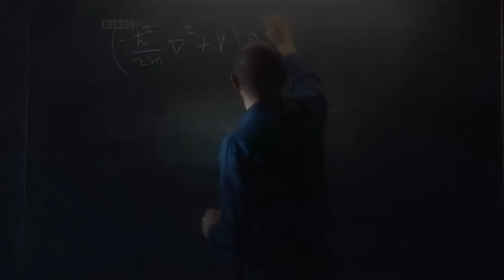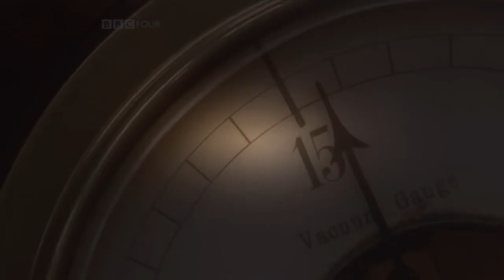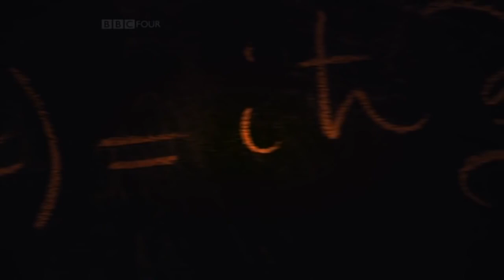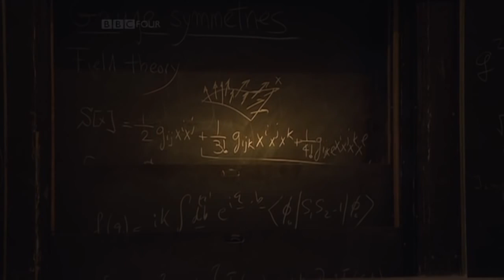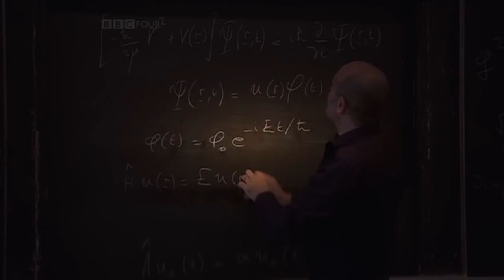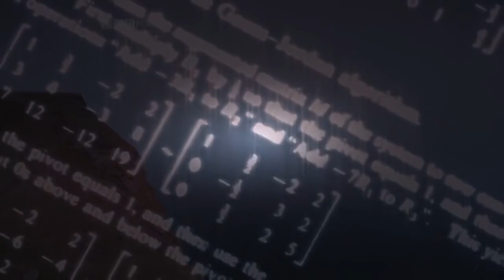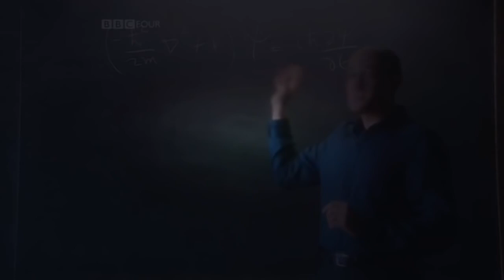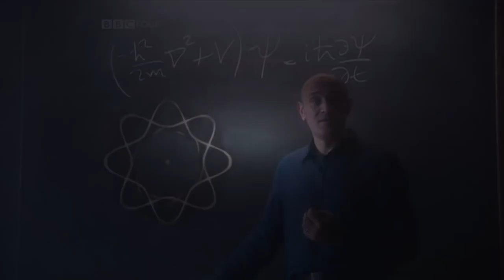BBC Documentary Atom 1 The Clash of the Titans